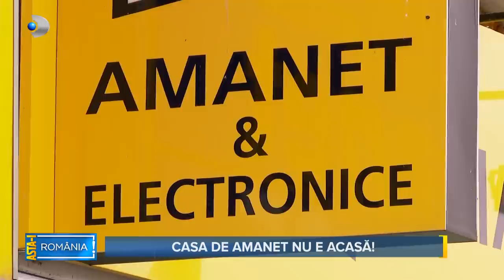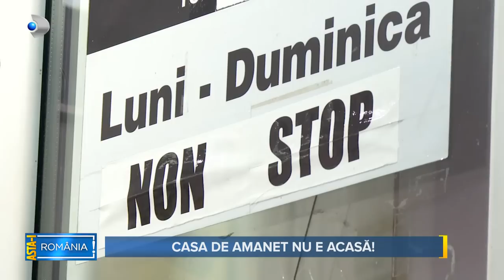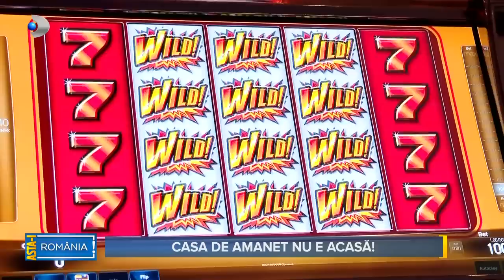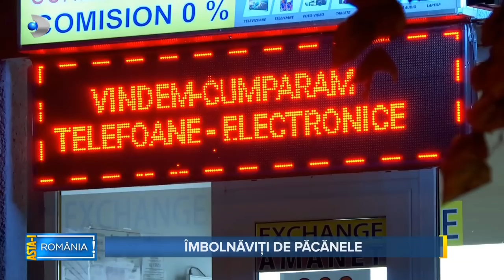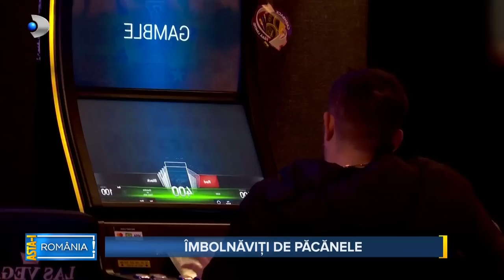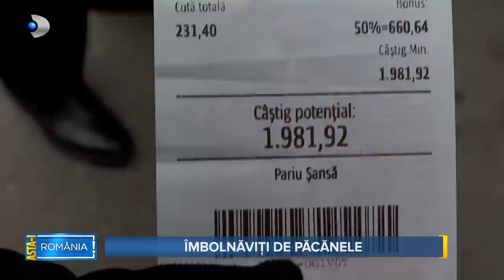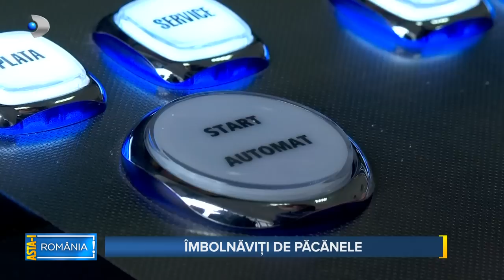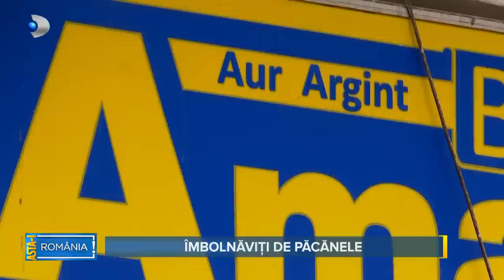Asta-i Romania (05.11.2023) - Destine pe muchie de cuțit | Adictia pentru jocurile de noroc distruge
Emisiunea de reportaje “Asta-i România!” ne propune, duminica această, de la ora 14:30, la Kanal D, să urmărim un subiect stringent pentru tot românul, care i-a amploare pe zi ce trece: jocurile de noroc, care fac victime tot mai multe în rândul populației.

Un fenomen înfiorător ia tot mai mare amploare în România, care a ajuns să fie sufocată de păcănele și reclame la jocuri de noroc. Astfel, s-a ajuns la un număr de circa 12.000 de săli de pariuri sportive, 400.000 de conturi online pe site-urile dedicate jocurilor de noroc, și … sute de mii de dependenți în rândul populației. Mulți dintre împătimiți au ajuns să-și pună capăt zilelor, alții și-au pierdut casele sau locurile de muncă.

O strategie gândită, parcă, în amănunt, care funcționează perfect, plasează centrele de amanet, lângă sălile de jocuri de noroc, și de bănci, astfel încât clienții să n-aibă nicio șansă să se răzgândească, atunci când li se golește buzunarul. Un parteneriat letal care îi prinde în plasă pe cei care cred că doar norocul îi mai poate salva. Date oficiale de la Registrul Comerțului arată că în România există 3.700 de case de amanet, cele mai multe fiind în București, Constanța, Prahova, Bacău și Cluj; din păcate, tot mai mulți tineri cad în mirajul câștigului rapid.

Copii în vârstă de numai 12 ani ajung victimele fenomenului, dezvoltând o dependență dublă,  față de jocuri și droguri deopotrivă. Pe lângă toate acestea, dincolo de dependență, mai avem un flagel, sărăcia. Ea a făcut că anul trecut cifra de afaceri a sectorului amanetului să crească cu 23% față de 2021, și să depășească 2013, la cel mai ridicat nivel din istorie. Și, în timp ce dependenții își strigă disperarea, jucându-și și hainele de pe ei, parlamentarii vor  să scoată un proiect de lege, prin care să trimită jocurile de noroc la marginea localităților, și chiar să le interzică complet în majoritatea comunelor și orașelor.